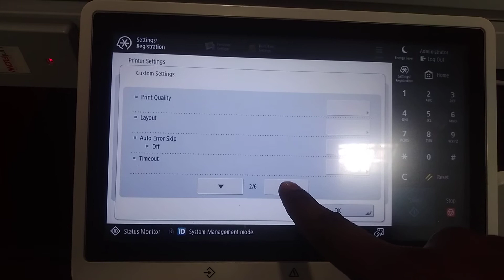CANON ADV DX C-3720 TONER SEVE ON OFF#